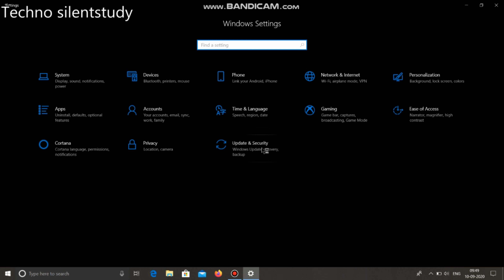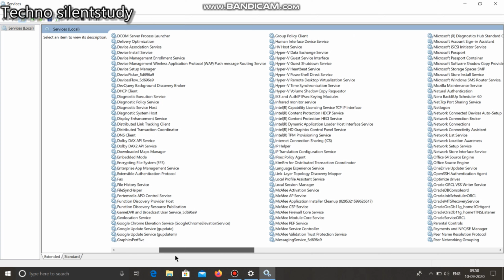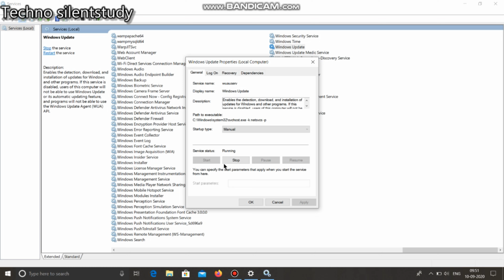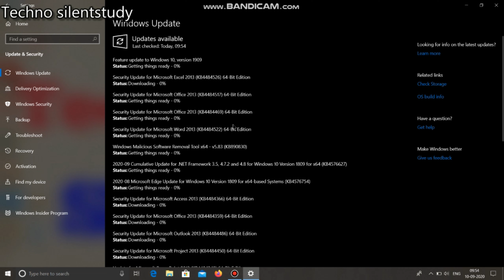How to solve windows 10 Update problem ✅✅ windows 10 Update solution ✅✅✅✅✅✅✅ ✅✅✅✅✅✅✅✅✅✅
Hello friends 👋

***👤 Profile✅